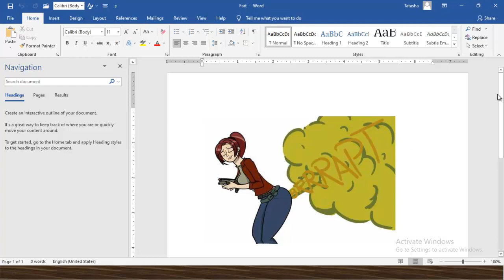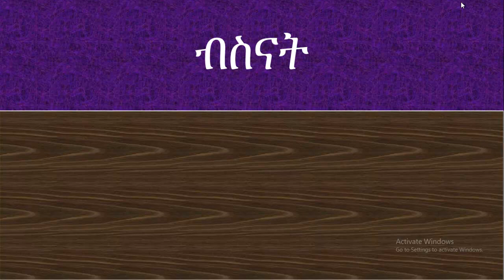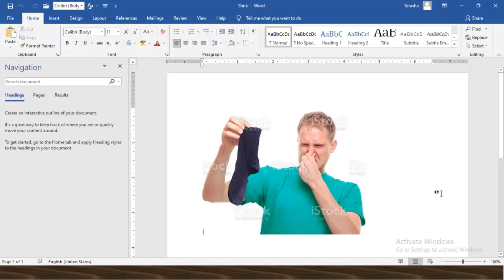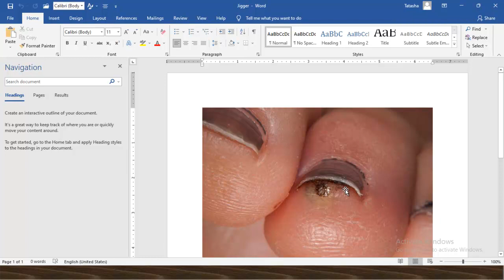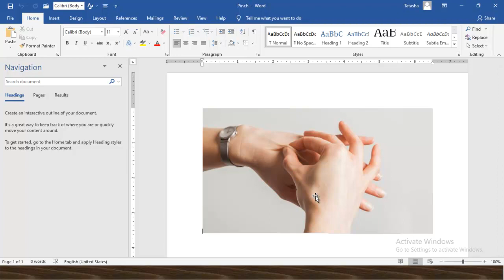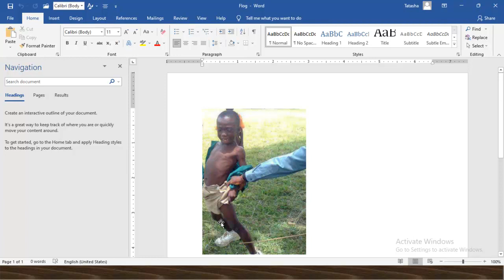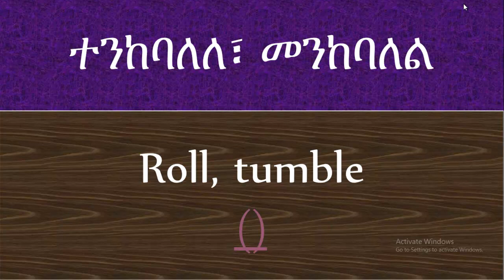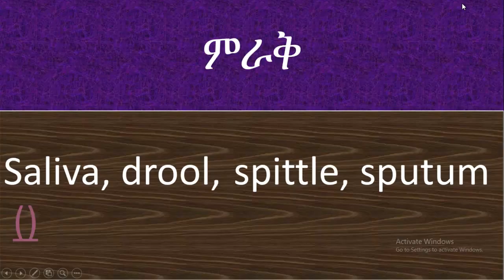English in Amharic, Amharic in English ይማሩ Yimaru ይናገሩ Yinageru Amharic conversation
ይህ ቪድዮ እንግሊዝኛን በአማርኛ እየተረጎመ ያስተምራል። ለንግግርና ለጽሑፍ የእንግሊዝኛ ቋንቋን ችሎታ ለማሻሻል ትክክለኛ ቦታ እዚህ ነዉ። Amharic-English language